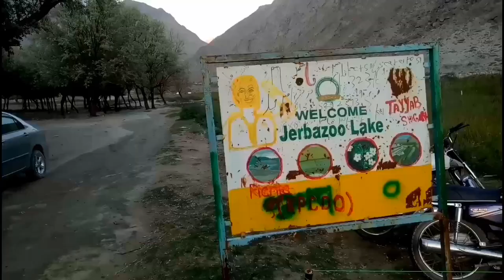Blind Lake Skardu | Why this Lake called Blind Lake | Shigar fort | Cold desert | Lakes in Pakistan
““Blind Lake Shigar"

“Zharba zoo" or “Blind Lake" Shigar Skardu Baltistan.

It is a panoramic and beautiful lake in the Shigar Valley of Skardu District, only at a distance of about half hour drive from the Skardu city. To reach this beautiful lake one has to drive from the Skardu city towards the Shigar Valley on Skardu-Shigar Road which leads to the K-2 peak. After crossing the bridge on Indus River the lake is on a ridge in the entrance of Shigar Valley. The lake is surrounded Shigar river on one side & a ridge on another.

According to the locals there are three basic reasons that the lake is called “Blind Lake"

(1) In there old times there used to live an old blind woman. She owned the area around the lake. On this the lake named “Jarbah zoo" means Blind Lake.

(2) Another reason of attributing this place with the name is that nobody knows the entrance & exit of water.

(3) According to the local fishermen one eye of the fishes naturally found in the lake are always visually impaired.

Max. length
1.4 kilometres (0.87 mi)
Max. width
260 metres (850 ft)

Nearest city Skardu.